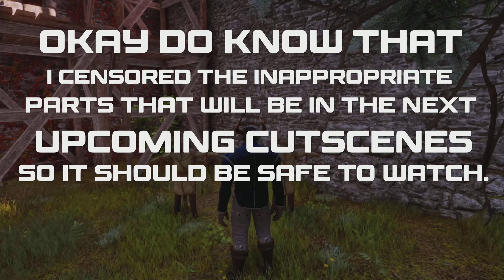Aladan's Journey highlight moments (Part 3) - Dragon Age Inquisition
Aladan (Male Qunari) a bold and caring person is now on a journey to save the world from many evils! He must work together and flirt with his team to overcome all obstacles and save the day! In this part Aladan finally is in a romance with Cassandra. Aladan also has to stop the Wardens from being sacrificed for Corypheus. Aladan starts to grow closer to his team.

Events in video:
0:00 - Scouting Crestwood
1:13 - Meeting Stroud
4:08 - Stopping the Ritual
9:52 - Cassandra's mission
21:33 - Confession Scene
25:05 - Getting flowers for Cassandra
25:34 - Cassandra romantic scene (Censored)
28:48 - Discussion with Varric about Corypheus
30:39 - Make-out with Cass
31:17 - Greeting the bartender
31:31 - Gaining approval from Blackwall
32:09 - Cullen tells Aladan the truth about the lyrium